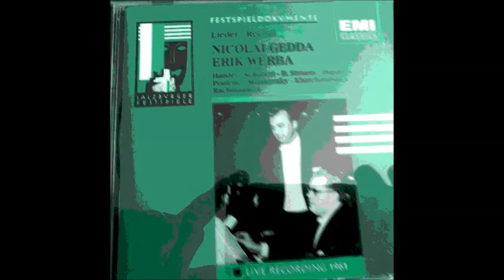Направник Романс Дубровского Николай Гедда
Зальцбург 1961
Ф-но - Э. Верба
Nicolai Gedda